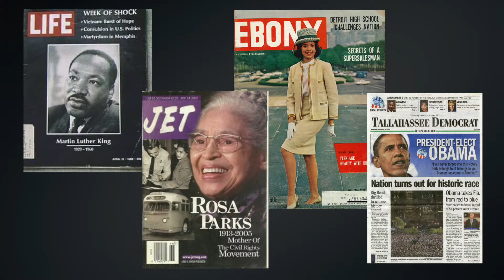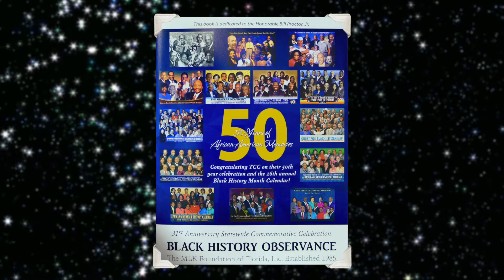Silver Stars 2016 - Meet Stephen Beasley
A sharp businessman with a servant’s heart, Stephen Beasley strives to make a positive, sustainable impact on Tallahassee’s Southside. Throughout his career in advertising and news and continuing in retirement, he volunteers in a variety of ways and dedicates his time to mentoring.

Silver Stars are individuals who have made a positive impact in the Tallahassee community since turning 60 years old. The honor is presented each year by the Tallahassee Senior Center and Foundation.